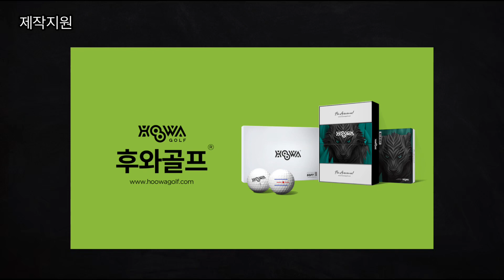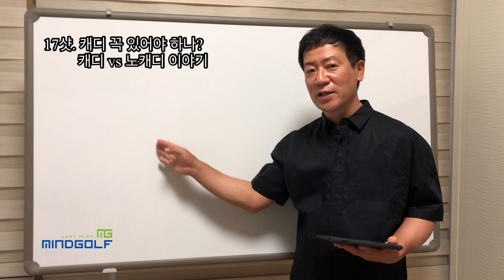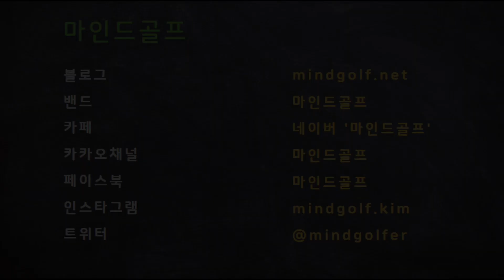[마인드골프의 시사골프 이야기] 17샷. 캐디 꼭 있어야 하나? 캐디 vs 노캐디 이야기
서양과는 달리 일본에서 유입된 골프 문화로 캐디가 필수인데요. 골프가 대중화 되고 캐디 수급이 부족해 지면서 노캐디를 도입하는 골프장도 늘어나고 있습니다.

캐디와 노캐디의 플레이 형태와 골프장에서의 캐디 역할 이야기를 합니다.